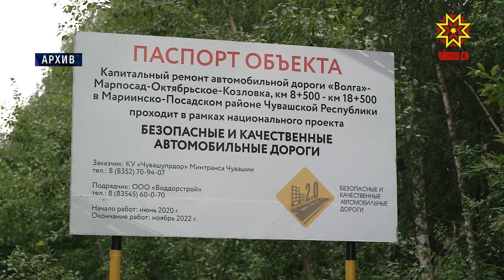Как идет строительство и реконструкция автомобильных магистралей в республике?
Как идет строительство и реконструкция автомобильных магистралей в республике обсудили на еженедельном совещании в Доме Правительства.